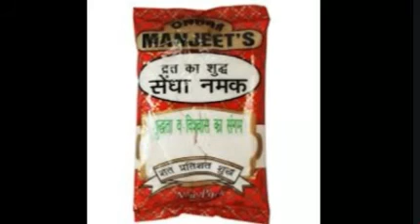चुटकियों में माइग्रेन का इलाज